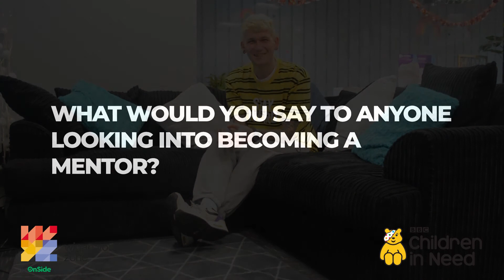Mentoring experience with Ian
In celebration of MentoringMonth2022 – our Music Coordinator, Ian, is sharing his mentoring role experiences with us.

“Young people know and recognize staff or other volunteers who are mentors and go “that’s my mentor”… and that’s quite a fulfilling thing, like a badge of honour you can wear.”

We are in desperate need of positive male role models to become mentors as we currently have a bank of young people in need of positive male influence.